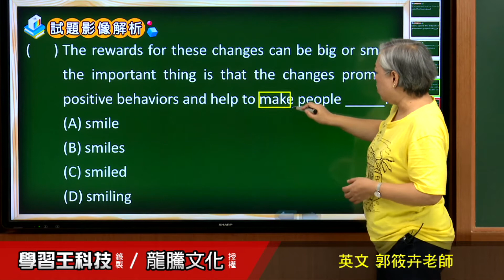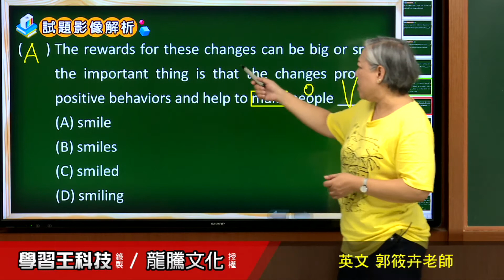【月考王解題影音】《普高英文》 Review2 Having Fun with Change 文法選擇4